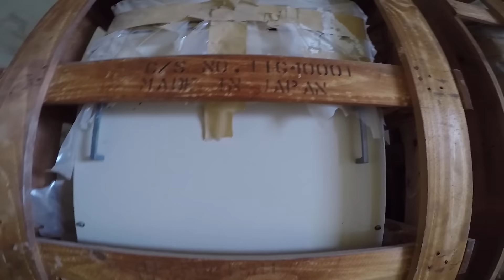ОГРОМНЫЙ ЗАБРОШЕННЫЙ ОТЕЛЬ. УПЛЫЛА ОТ ПОЛИЦИИ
Я и мой друг Саша нашли заброшенный отель в бухте, которая охраняется полицией Турции и кучей охранников. По дороге туда нам идти не разрешили, поэтому мы решили взять матрасы и ласты и поплыли по морю.